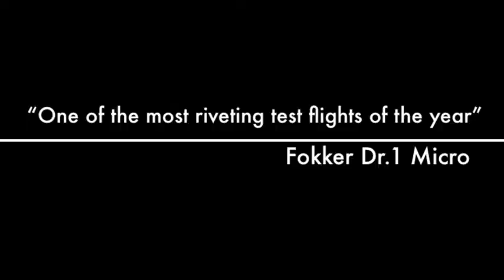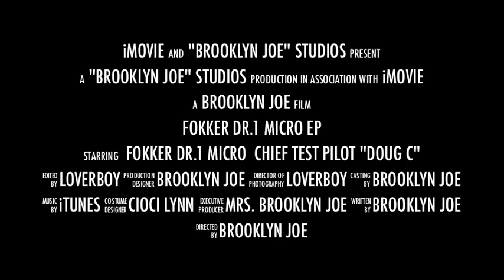FlyZone Fokker Dr.1 Micro EP RTF 14.1"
Maiden/TestFlight of the Fokker Dr.1 Micro, Westervelt Field, West Delray Regional Park, Delray Beach, FL